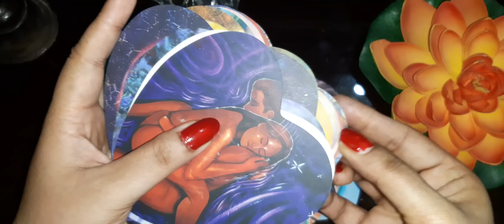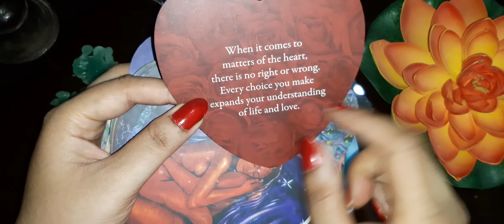🕯️कुदरत की करिश्मा जो आपके ऊपर जरूर होगा🌿👏 Candle +Oracle⌚Timeless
MOTIVATION AND CARD READINGS.⏬

NOTE-THIS CHANNEL IS NOT INVOLVED IN ANY BUSINESS OR COMMERCIAL TRANSACTIONS LIKE BRACELETS, OR ANY PAID TAROT READINGS OR TAROT CLASSES, SO THIS CHANNEL IS  PURE DIVINE SPIRITUALITY, SO PLEASE SUBSCRIBE , SHARE AND LIKE .

list=PLhCnkXTs0c_re6cdBJqi4Y0sKv4rD1Xyu